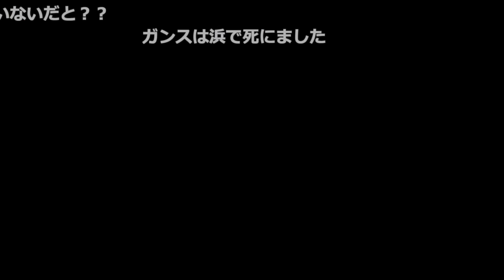ついにゴール武器を手に入れた男【MH4G】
ガンス、どこ？